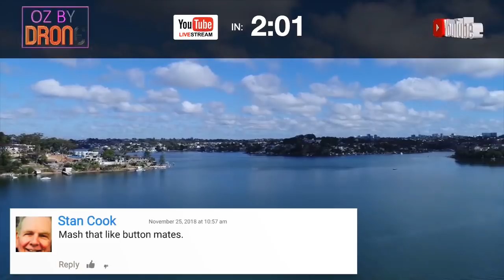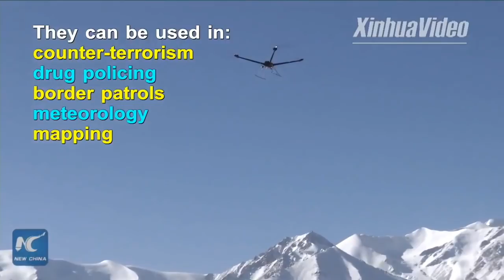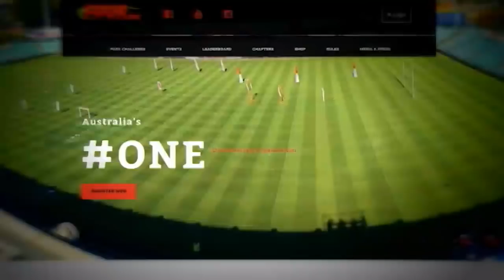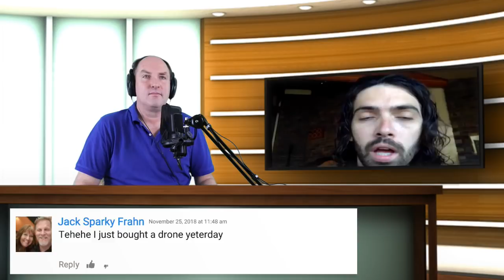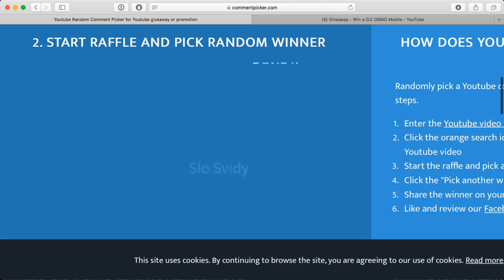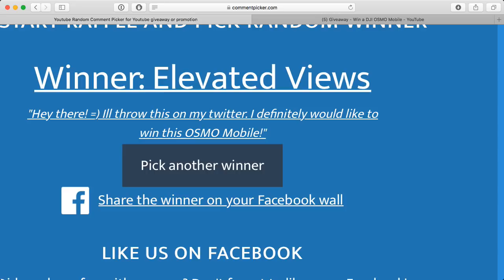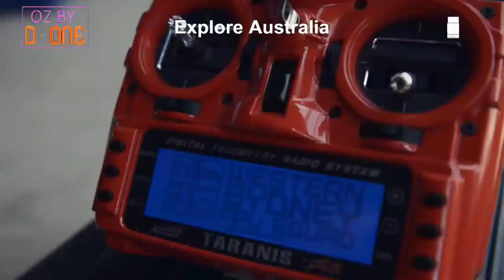Oz By Drone LIVE! #37 -Jaimen Hudson, Osmo Giveaway TODAY LIVE!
LIVE stream hosted by Greg Kuhnert and John Morrison. This week, our guest is Jamien Hudson!

Stormy Blues by Arne Bang Huseby